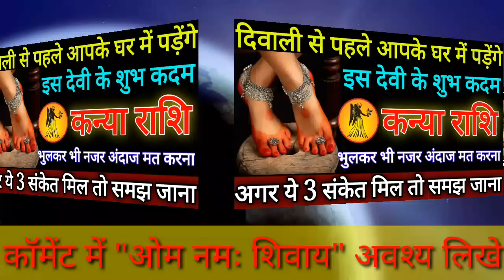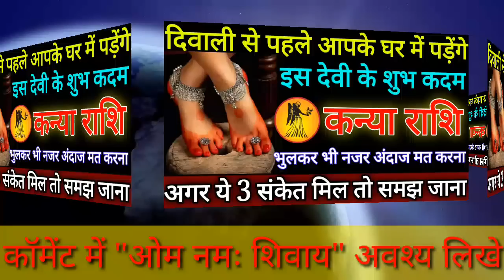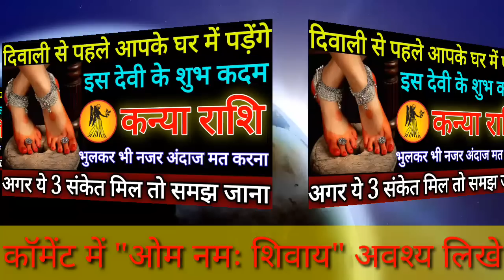कन्या राशि दिवाली से पहले आपके घर मे पड़ेंगे इस देवी के शुभ कदम मिलेगे यह 3 संकेत समझ लो|Kanya Rashi